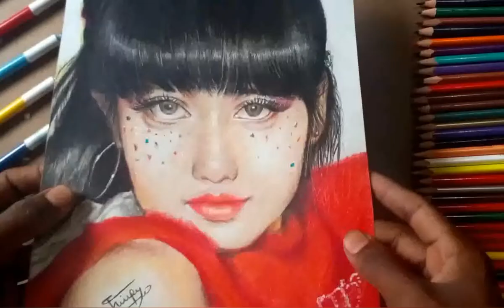Drawing BLACKPINK :Lisa | Wollfest BLACKPINK LALISA Ice cream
Drawing of Lisa (Lalisa Manobal)from k-pop group BLACKPINK
-BLACKPINK 'Ice cream (with SelenaGomez)Teaser photo.
uploads.